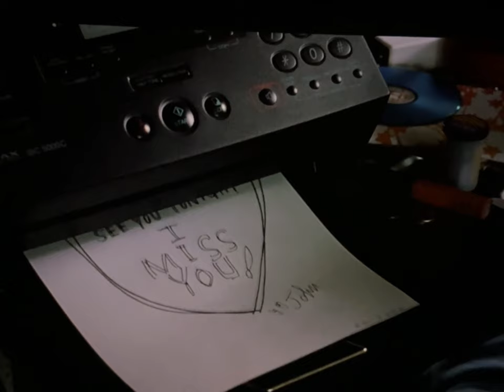WEEK IN THE LIFE: UNC parents weekend, potlucks, friends, studying